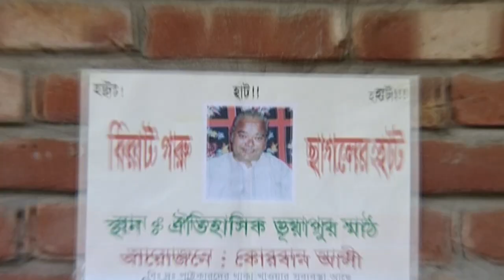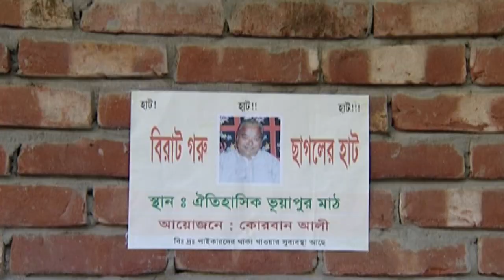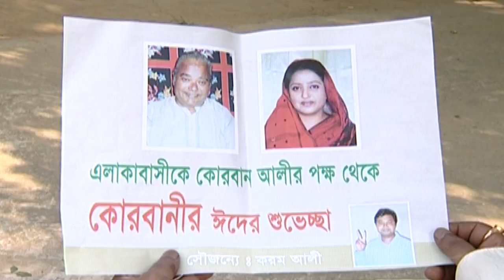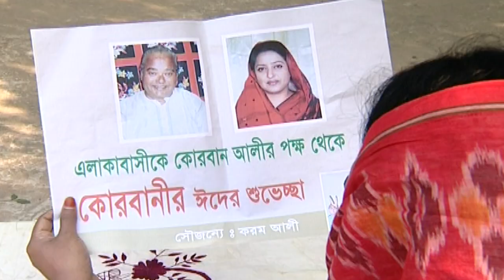কোরবান আলীর কোরবানী ঈদের শুবেচ্ছা | Ilias Kanchon | Aysha Mukti | Bangla Comedy Natok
Korban Alir Korbani Eder Shuveccha | কোরবান আলীর কোরবানী ঈদের শুবেচ্ছা | Ilias Kanchon | Aysha Mukti | Bangla Comedy Natok

Drama : Korban Alir Korbani Eder Shuveccha | কোরবান আলীর কোরবানী ঈদের শুবেচ্ছা
Script : Ibrahim Hossen
Director : Sadek Hossen Babul
Starring : Omol Bos, Dr. Enamul Haque, Lina Ferdowsi, Sadek Hossen Babul, Ibrahim Hossen, Sazzad Ahmed Reza, Mohammad Selim, Aysha Mukti, Ilias Kanchon,
D.O.P : Sirazul Islam
Edit & Color : Mousumi Hossen
Asst. Director : Khurshid Alam Bablu
Digital Platform : ATN Bangla